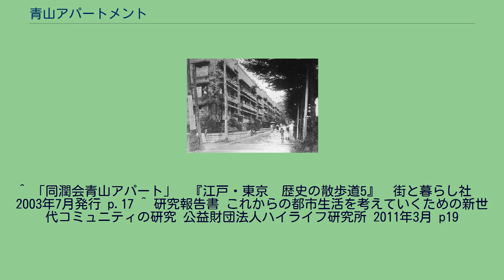青山アパートメント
神宮前_(渋谷区)
青山アパート （撮影: 昭和初期） 青山アパートメント（あおやまあぱーとめんと、同潤会青山アパート）は、かつて東京・表参道にあった共同住宅である。
大正から昭和初期にかけて16ヶ所余りで建設された同潤会アパートのひとつ。
2003年（平成15年）に解体され、跡地には複合施設「表参道ヒルズ」が建設された。
財団法人同潤会によって建設され、1926年（大正15年）に第一期、翌1927年（昭和2年）に第二期が竣工した。
所在地は表参道の緩い坂道に沿った長細い変形敷地で、竣工当時の住所は豊多摩郡千駄ヶ谷町大字穏田字赤羽、現在の住所では渋谷区神宮前四丁目である。
この界隈は江戸時代、西隣にある渋谷区立神宮前小学校から現在の神宮前5丁目付近までに及ぶ敷地を有する広島藩・浅野家の下屋敷だった。
1925年（大正14年）に侯爵浅野長勲から買い取り、1927年（昭和2年）には入居の募集を開始した。
同潤会青山アパートの敷地面積は6,080平米で、敷地内には鉄筋コンクリート造りで3階建てのアパートが10棟配置されていた。
同潤会青山アパートは完成当時、軍人、役人、大学教授などしか入居できない高級アパートであり、表参道の新名所として観光バスも立ち寄るほどだった。
一方、表参道は天皇が明治神宮への参拝や代々木練兵場への閲兵のためにしばしば馬車で通過される道筋にあたり、その際にアパートの住民がそれを見下ろすことは許されず、窓にはカーテンがかけられていたという。
太平洋戦争末期の1945年5月、アメリカ軍による東京大空襲（山の手大空襲）によって青山・原宿・表参道は甚大な被害を受け、多数の死者を出すとともに一帯は焼け野原となった。
しかし耐震耐火構造で建設されていた同潤会青山アパートはこの際にも焼け残り、焼け出された人々の住居として貸し出され、敷地内の広場にあった井戸も、生活用水としてアパート住民以外にも開放された。
また、その大部分が焼失した表参道の街路樹のケヤキ並木も、同潤会青山アパート前の数本のみは焼け残り、都市の「防火壁」となることも考慮されて建設された同潤会アパートの性能を証明した。
終戦後、同潤会アパートはそれまでの所有・管理者だった同潤会から東京都に引き継がれ、さらに1950年になると各住民に払い下げられた。
個人の所有となったアパートの部屋は、1960年代以降、原宿・表参道地区がファッションの中心として発展するとともにブティックやギャラリーとしても使用されるようになった。
一方で建物や設備の老朽化が進み、次第に住民の多くが建て替えを希望するようになった。
各界からは建物の保存が強く求められたものの、2003年に解体された。
跡地には2006年、複合施設「表参道ヒルズ」が竣工し、その東端には、同潤会青山アパートの建材などを再利用して建築された往時を偲ぶ建物、「同潤館」が設置されている。
表参道ヒルズ 「同潤館」 ^ a b c d e f 神宮前四丁目　『原宿 1995』　コム・プロジェクト　穏田表参道商店会1994年12月25日発行 p54 ^ 内田祥三文庫～web版公文書館の書庫から東京都公文書館 ^ 柳生真吾　『プランツ・ウォーク　東京道草ガイド』　講談社　平成23年10月発行
^ 「同潤会青山アパート」　『江戸・東京　歴史の散歩道5』　街と暮らし社　2003年7月発行 p.17 ^ 研究報告書 これからの都市生活を考えていくための新世代コミュニティの研究 公益財団法人ハイライフ研究所 2011年3月 p19